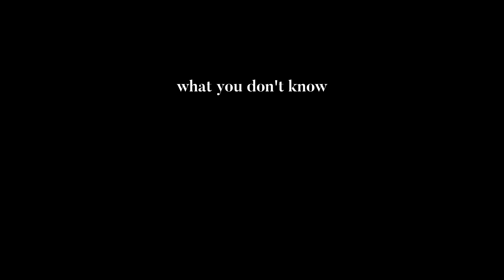Answering Your *TMI* Questions About Pregnancy & Birth w/ Milena Ciciotti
Thanks so much for tuning into our TMI questions about pregnancy and birth! Encouragement below :)

Today’s description devo is about hanging in for dear life. You’ve probably experienced moments of extreme tension, exhaustion, stress, and worry. Maybe only once or twice and it doesn’t have to be super traumatic, I know there are days/night I was so beat up over an upcoming example, or a break up. But we keep moving forward. We look onward onto the path that God has set us on and we should take a note that no matter what our past is, good or bad, God is doing a new thing! So whether he is calling you out of a place of sin, and it’s hard as heck to let go and practice discipline, hang on tight and keeps your eyes on Him! This is just a season. Or you are seeing everyone around you get what you want, and you wonder when it will be your turn! Dig your heels in and don’t allow your brain to tell you that you are less than. Developing a trust in God and a resistance to fear takes time but you will get the hang of it! Keep reminding yourself that God is doing a new thing and do your best to not let your mind wander to what God isn’t doing! That is what leads to stress, overwork, worry etc… give it to Him because He truly cares about you.

And so do we!
Love,
Chad & Tori

Our Amazon Recs

Our Mailbox (we love hearing from you!):
Tori and Chad Masters
2161 E County Rd 540a
# 144